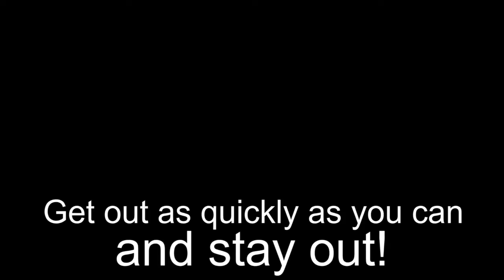Myth 2 - Fire Safety Myth Busting Time To Evacuate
The second video in our Fire Safety Myth Busting Series, we ask – do you have time to grab your belongings in the event of a fire?